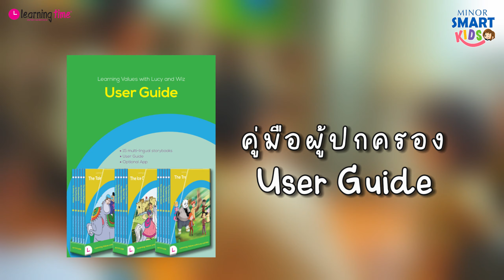Learning Values with Lucy and Wiz ชุดหนังสือนิทาน เรียนรู้เรื่องราวจากประเทศต่าง ๆ 13 ภาษา 9 ประเทศ✨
ชุดหนังสือนิทาน 15 เล่ม Learning Values with Lucy and Wiz เรียนรู้เรื่องราวจากประเทศต่าง ๆ และเข้าใจวัฒนธรรมที่แตกต่าง ปลูกฝังคุณธรรมและจริยธรรมให้เติบโตมาเป็นผู้ใหญ่ทีมีคุณภาพ พร้อม Eltee Pen รองรับ 13 ภาษา จาก 9 ประเทศ